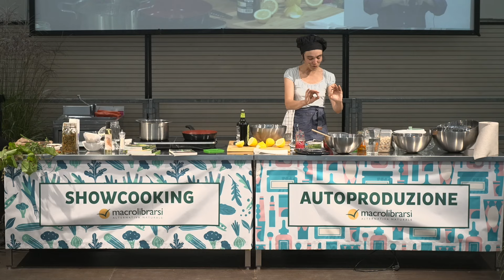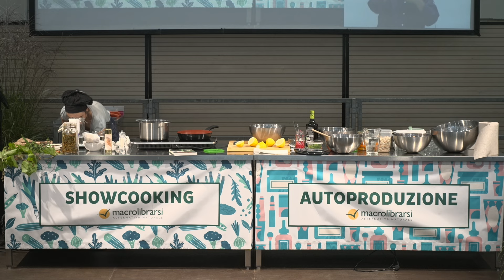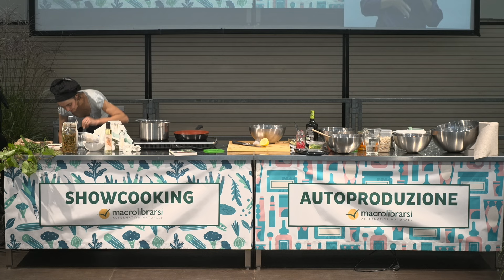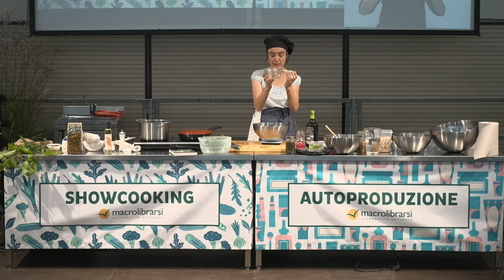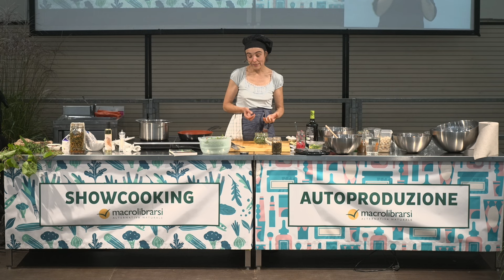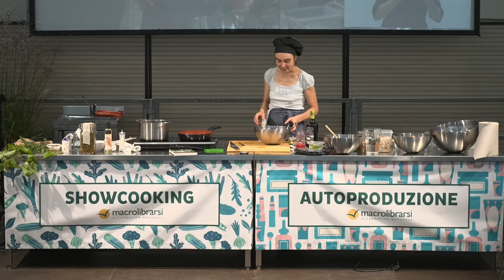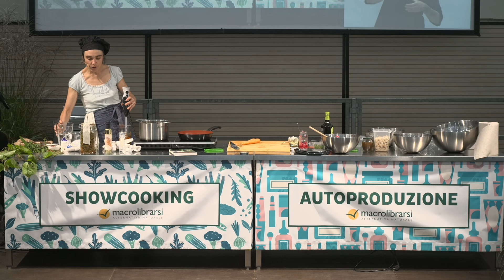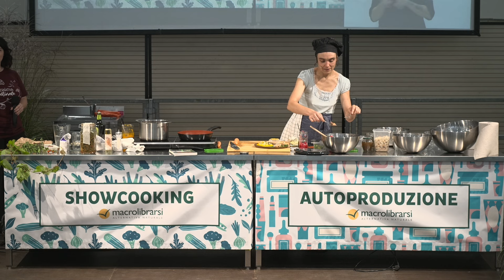Foraging e fitoalimurgia: ricette gustose con le piante spontanee | Annalisa Malerba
Erbe, alberi e arbusti ci accompagnano dovunque: non solo tra boschi e campi, ma anche in città. Parleremo di foraging, ovvero di come, dove e quali raccogliere, in tutta sicurezza; di etnobotanica, ovvero come l’interazione con il mondo vegetale plasma cultura e culture; di fitoalimurgia, ovvero di ricette semplici e divertenti per coglierne i sapori nuovi e goderne i benefici per la salute.